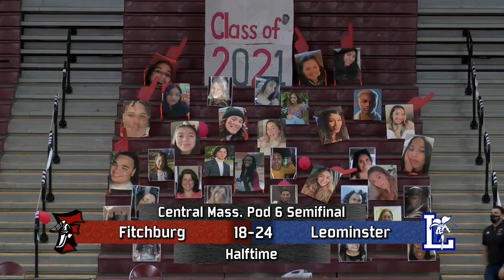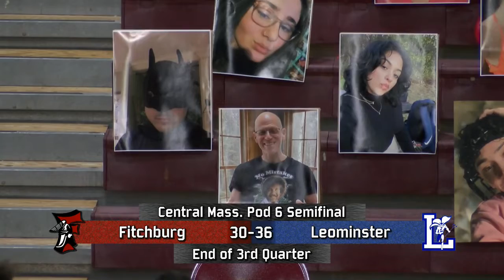2021 FHS vs Leominster Boys Basketball Semi-Finals 2.17.2021